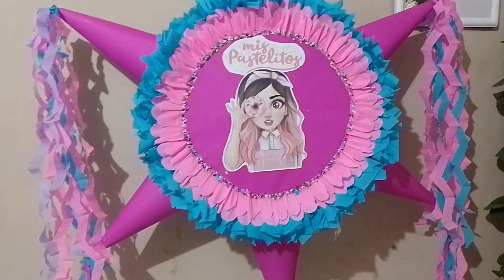piñata mis pastelitos